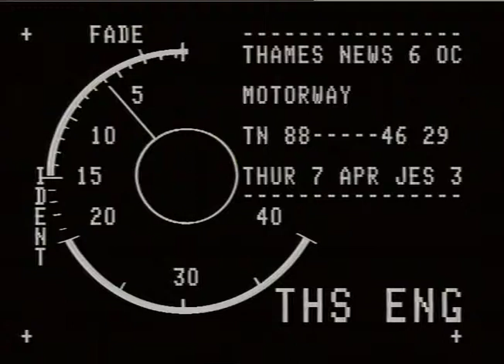DUNSTABLE : Brain damaged boy.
THAMES NEWS 29.12.88 WAYNE STEVENS - UPDATE ON PROGRESS OF DUNSTABLE BOY BORN WITH BRAIN DAMAGE. _x